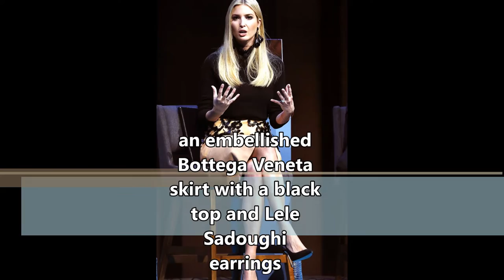Ivanka Trump Style of Office Outfits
This video shares office outfits inspired by Ivanka Trump.